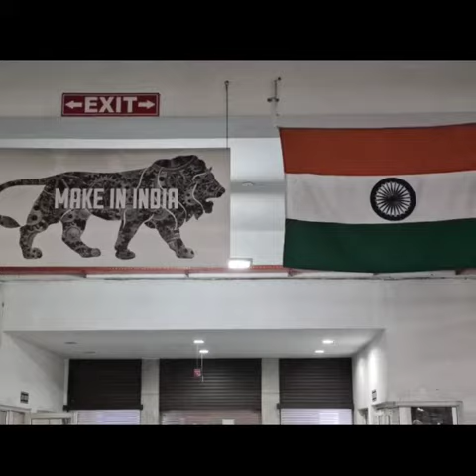Indian Market Paper Bag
Paper Bag for Indian Market By ARCHIES